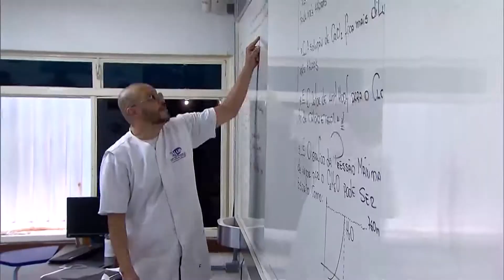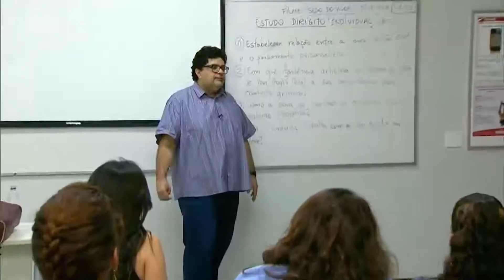Matéria Resultado SISU